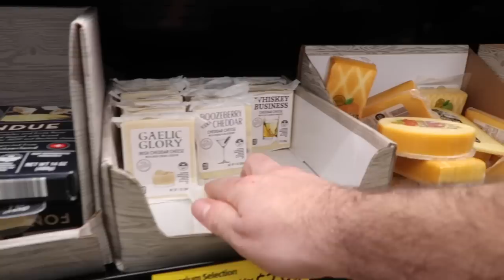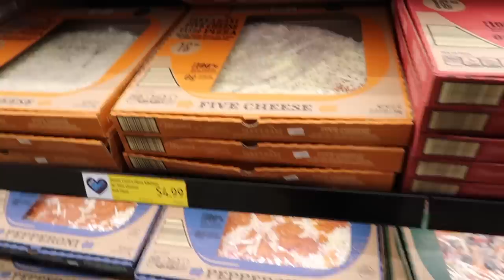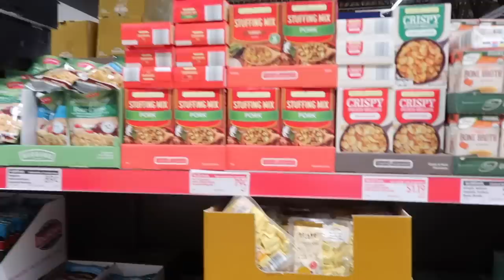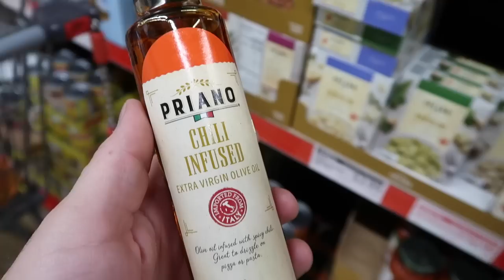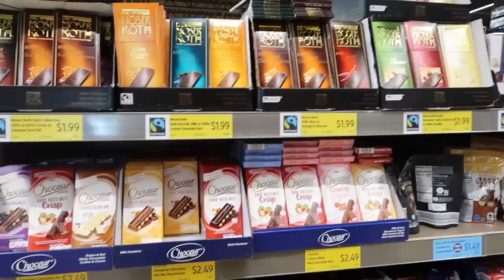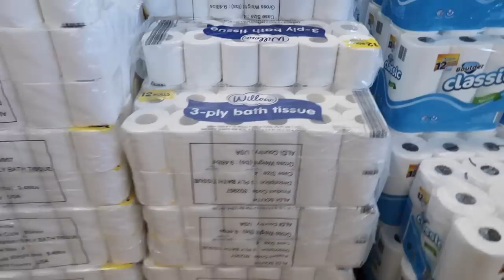Visiting Aldi for the First Time! Shop With Me and Reaction!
After hearing about Aldi for so long, I finally get to visit my first store! We don't have Aldi in Alaska and it's not a store we've ever been to on any of our trips, so I was excited to experience it for the first time.

My thoughts? I LOVED IT! From their Advent calendar selection, the prices, and the variety of items they carried, I thought it was a great store, especially considering that the store itself wasn't huge. This is definitely a store I would visit if we had one near us.

What are your thoughts on Aldi? Do you love it? Have you been to one before?

Our Gear:
Canon G7X Mark II
Ring Light